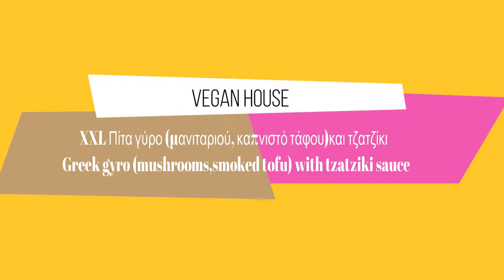Συνταγή : Βιγκαν γύρος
XXL VEGAN Πίτα γύρος (μανιταριού, καπνιστό τoφου)με τζατζίκι -
 XXL VEGAN  Greek pita gyros (mushrooms,smoked tofu) with tzatziki sauce

Συστατικά

XXL VEGAN Πίτα γύρος
μανιταρια, καπνιστό τoφου
2 ντομάτες
1 κρεμμύδι
πίτες
πατάτες
κέτσαπ
μουστάρδα
τζατζίκι

για την ζύμη
1 κ.σ. ελαιόλαδο
1 κιλό αλεύρι γ.ο
500 ml χλιαρό νερό
1 φακελάκι ξερή μαγιά
1/2 κ.γ. μπέικιν πάουντερ
1 κ.γ. ρίγανη
1 κ.γ. αλάτι
1/2 κ.γ. ζαχαρη

2 ώρες ξεκούραση

για το τζατζίκι
800 γρ στραγγιστό γιαούρτι vegan
3 αγγουριά
50 ml ελαιόλαδο
50 ml μηλοξυδο
1-2 σκελίδα σκόρδο
Αλάτι

για τις πατάτες

1 κιλό πατάτες
ηλιέλαιο
ρίγανη
αλάτι

για το γύρο μανιταριού

50 ml ελαιόλαδο
1 κιλό μανιτάρια
200 γρ. τoφου καπνιστό
1 κ.γ. μουστάρδα
1 κ.γ. ρίγανη
1 κ.γ. θυμάρι
1 κ.γ. αλάτι
1/2 κ.γ. κύμινο
1 κ.σ. σόγια σος

Components

XXL VEGAN  Greek pita gyros
mushrooms,smoked tofu
2 tomatoes
1 onion
Greek pita
potatoes
ketchup
mustard
tzatziki

for the Greek pita
1 teas. vinegar
10 ml of olive oil
1 kg of flour
500 ml of lukewarm water
1 sachet of dried yeast
1/2 teaspoon baking powder
1 teaspoon oregano
1 teaspoon salt
1/2 tsp sugar

2 hours rest

for Greek tzatziki
800g strained vegan yogurt
3 cucumbers
50 ml of olive oil
50 ml of apple cider vinegar
1-2 cloves of garlic
Salt

for potatoes

1 kg of potatoes
sunflower oil
oregano
salt

for the  mushrooms

50 ml of olive oil
1 kg of mushrooms
200 grams of smoked tofu
1 teas. of mustard
1 teas. oregano
1 teas. of thyme
1 teas. salt
1/2 teas, cumin
1 teas.  Soy sauce,